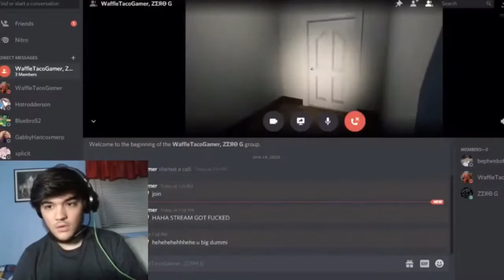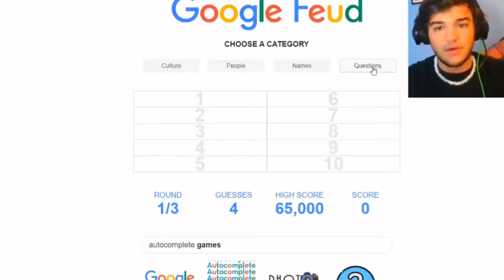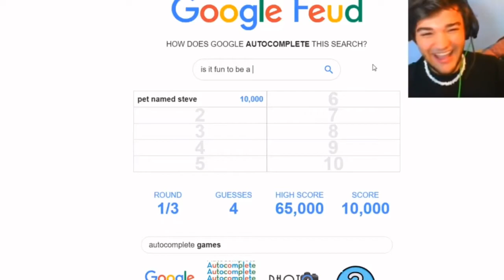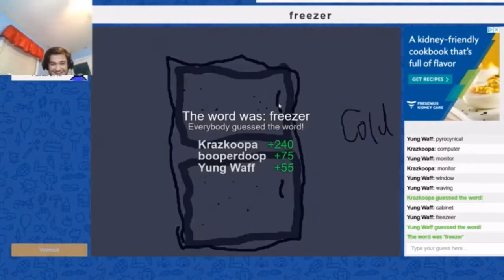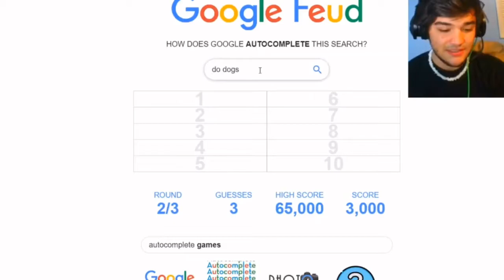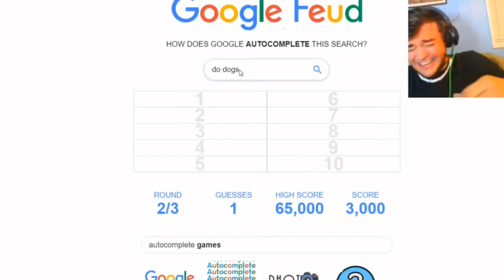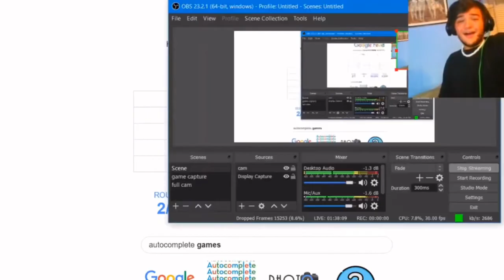BEPTWEBOT STREAM HIGHLIGHTS (laughing the whole time) #1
Let's go for 5 LIKES! LOL!